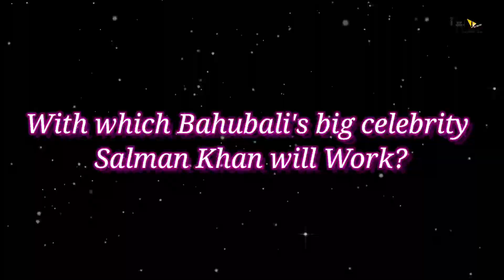Bajrangi Bhaijaan 2 | 101 Interesting fact | Salman Khan, Kareena Kapoor | Kabir Khan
Here are some of the most interesting and hidden facts about the movie Bajrangi Bhaijaan 2 starring Salman khan, Kareena Kapoor and Nawazuddin Siddiqui.

0:00 Intro
1:30 How Many Years have the movie "Bajrangi Bhaijaan" Completed??
2:00 What were Some Interesting Facts and Features of the Movie "Bajrangi Bhaijaan"??
2:20 Will there be Any Connection between "Bajrangi Bhaijaan" and its Sequel "Bajrangi Bhaijaan 2"??
3:30 What did the Director of "Bajrangi Bhaijaan 2" Commented Regarding the Movie?

Salman Khan’s Bajrangi Bhaijaan has been one film that can be counted as one of the finest in Indian cinema. Released back in 2015, the film didn’t just shatter the box office records but also received immense love from the viewers. It completed six years, and the fans have finally got what they’re asking for years – Bajrangi Bhaijaan 2.

Yes, it seems the sequel is finally happening, and it’s not coming from the baseless rumours doing rounds on social media. It’s coming from the film’s writer, KV Vijayendra Prasad (who has also penned the epic Baahubali saga).

Salman Khan reveals the story of sequel to his hit movie Bajrangi Bhaijaan which starred Harshali Malhotra as Munni.

Bajrangi Bhaijaan 2 Is Finally Happening, Salman Khan Has Liked The ‘Idea’ Shared By ‘Baahubali’ Writer KV Vijayendra Prasad

Get Ready as we unveil the trailer of the most awaited film ‘Bajrangi Bhaijaan 2’ coming to the theatres this EID.
Bajrangi Bhaijaan features Salman Khan, Kareena Kapoor Khan & Nawazuddin Siddiqui in the lead roles. The film is directed by Kabir Khan and produced by Salman Khan & Rockline Venkatesh and is set to release EID, 2022

Credits
Writer: Bhumika Tripathi
Anchor: Aparna
Editor: Ankush Thakre
Uploaded By: Sanidhya Kumar Verma Archives